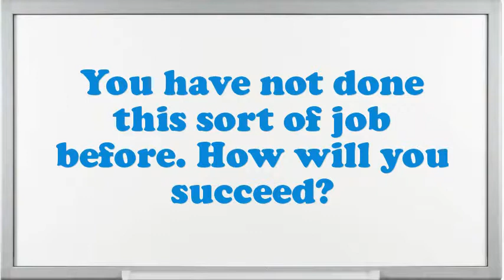Professional Soccer Player interview questions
Interview Questions for Professional Soccer Player.What makes your comforts about an Professional Soccer Player position?What are your professional objectives for an Professional Soccer Player?What is most significant to you in an Executive Professional Soccer Player position?What strategic plan did you have as an Professional Soccer Player?What are the potentials of an elegant Professional Soccer Player?What pertinent Professional Soccer Player skills do you possess?Illustrate few exemplars of companionship as an Professional Soccer Player.What achievements have you gained working as an expertise Professional Soccer Player?10 popular interview questions, commonly asked interview questions, first job interview questions,